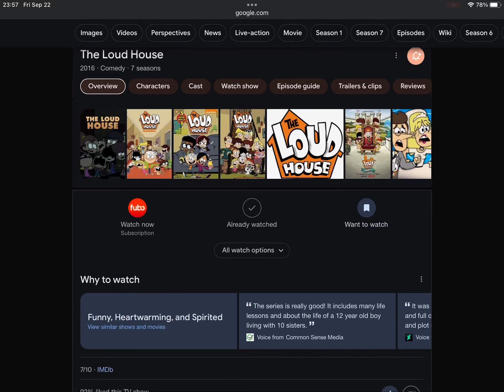Happy 8th Anniversary To The Loud House (2016)!